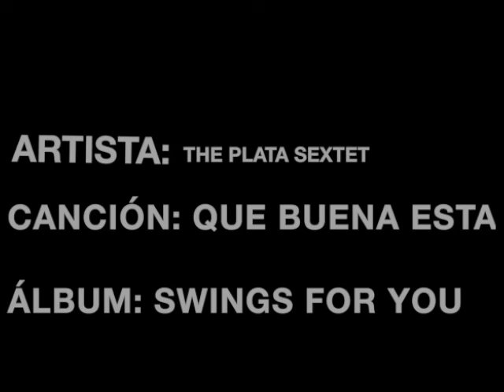THE PLATA SEXTE-QUE BUENA ESTA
Visita mi canal de YOU TUBE: salsa,mambo y guaguanco.
Dj Cumbanchero Madrid España.